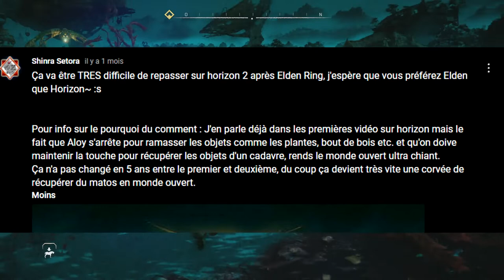Horizon 2 moins chiant ? Merci Elden Ring.